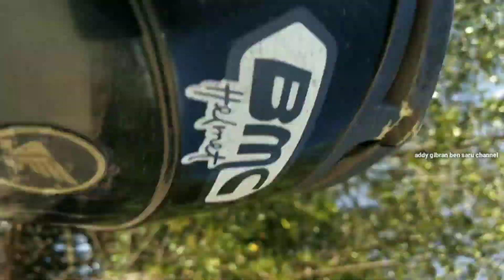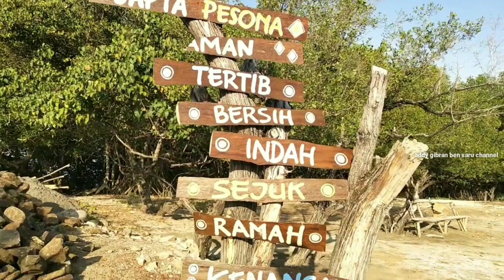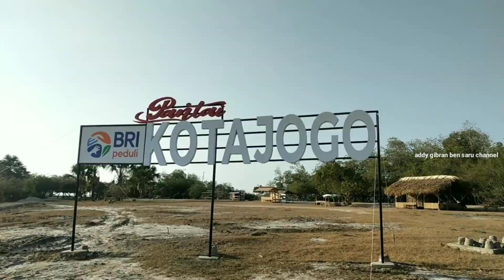Destinasi Wisata Pantai Kota Jogo Kab Nagekeo Prov NTT(@addygibranbensaru )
pantai kota Jogo
destinasiwisata Nagekeo